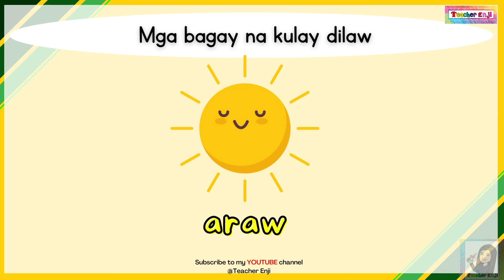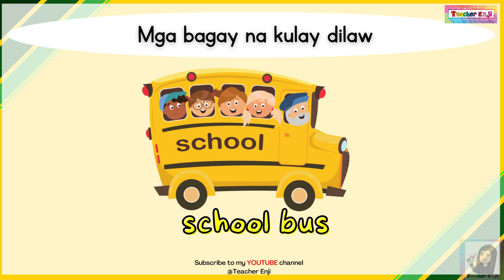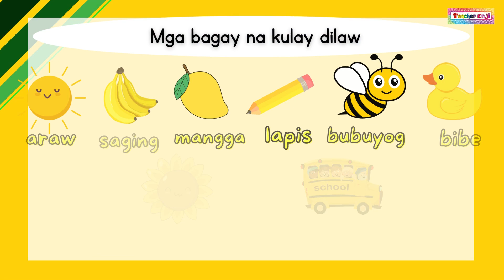Kulay Dilaw - Color Yellow Teacher Enji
Mga bagay na kulay dilaw